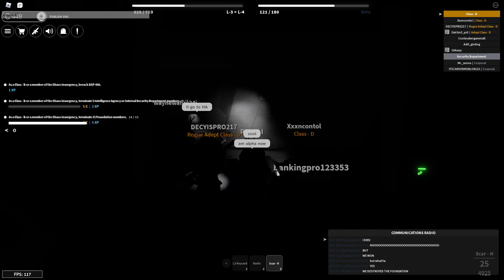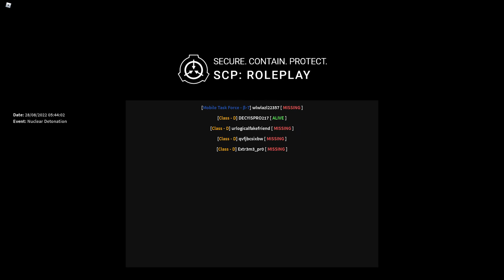Roblox | SCP: Roleplay | Nuclear warhead.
in this video we go through a nuclear warhead procedure as the Chaos Insurgency